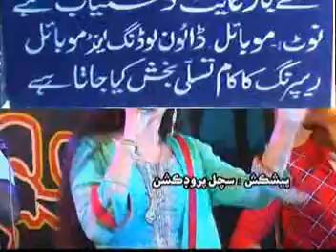dil tohare cahdai 4